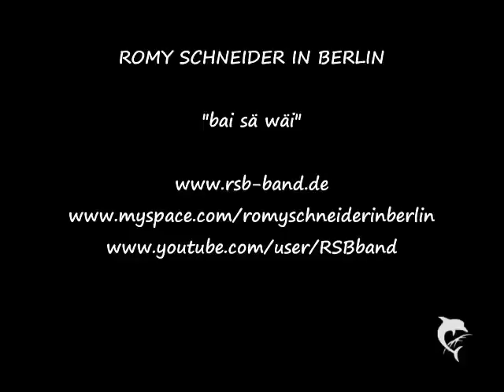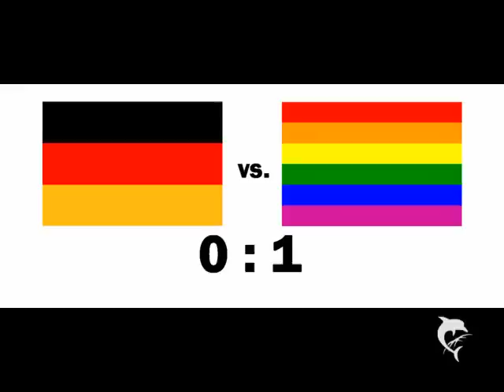RSB-Band - by the way, I´m gay